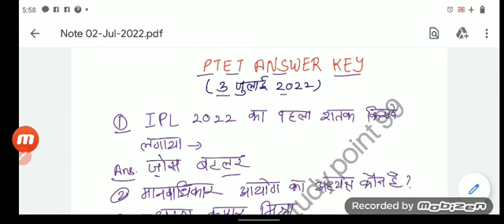PTET Exam 3 July 2022 | Ptet Answer key 2022 | Ptet paper sloved 2022 |part-2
PTET Exam 3 July 2022 | Ptet Answer key 2022 | Ptet paper sloved 2022 | Pratap classes DAILY PTET EXAM IMPORTANT Classes ⬇️ PDF-Link⬇️

contact -- Instagram I'd

❤️like and share subscribe channelदोस्तों इस वीडियो में आपको PTET EXAM 2022 की स्पेशल 3 July 2022 paper उत्तर कुंजी मिलेगी।अगर आपको वीडियो अच्छा लगे तो channel Subscribe, Like and share जरूर करें । जय हिंद जय भारत।